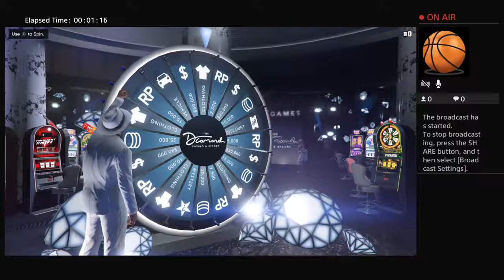Spin the wheel car hack